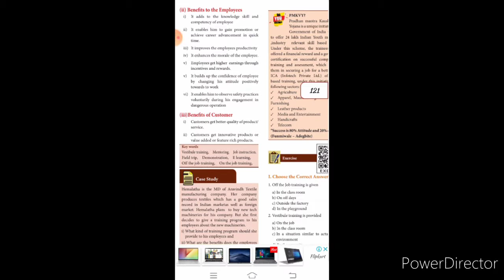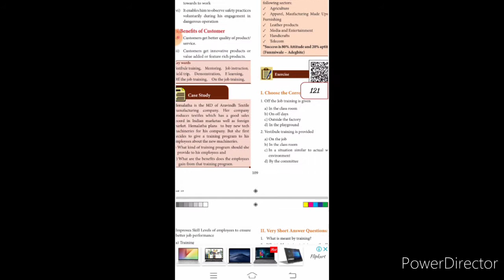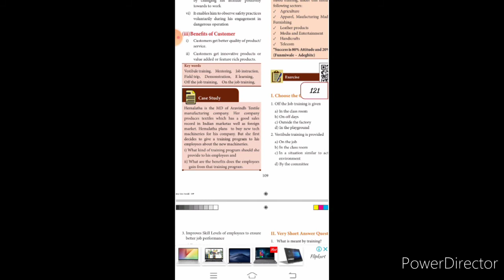12th commerce Ln.12 part-10